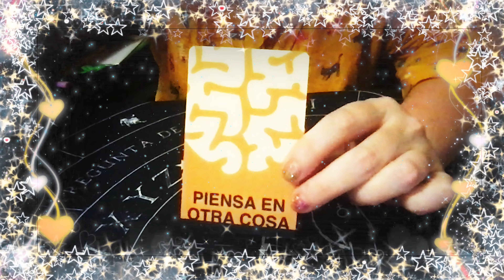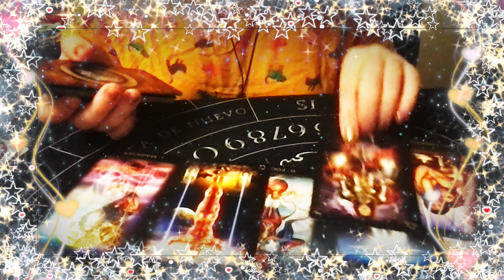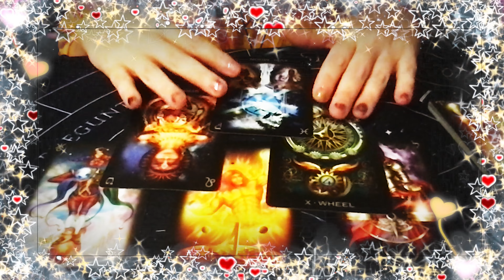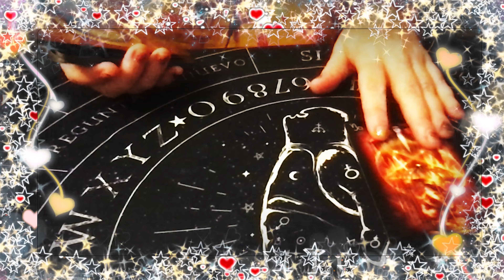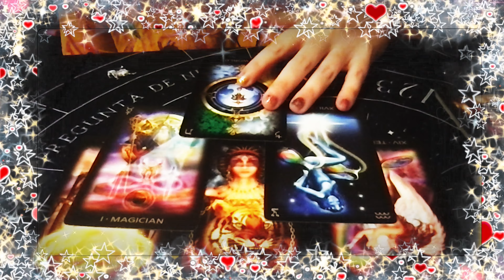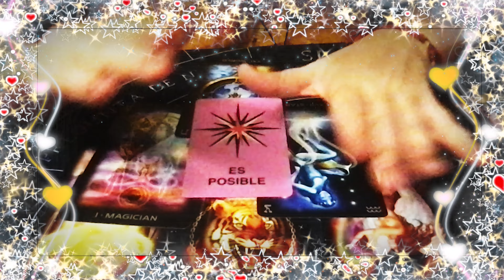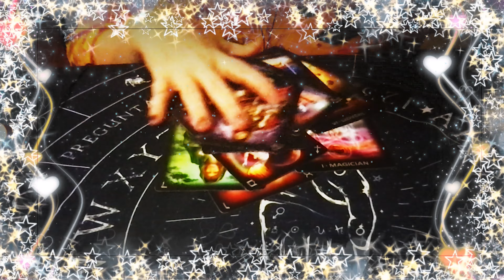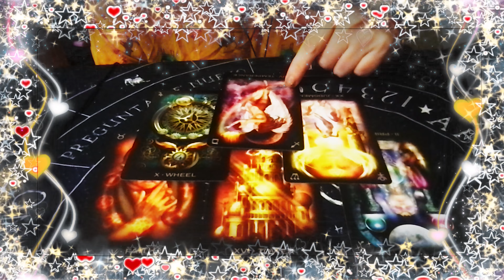46 ❤️🔮 🔍 Tarot Interactivo Amor: ¿Sí o no? ¿Por qué?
Lectura de Amor rápida: ¿Sí o no? ¿Por qué?
+ Carta de consejo

fuera de Argentina, pueden apoyar el canal enviando dinero a través de PayPal, ¡cualquier cantidad que aporten ayuda un montón!

00:00 presentación de lectura y opciones